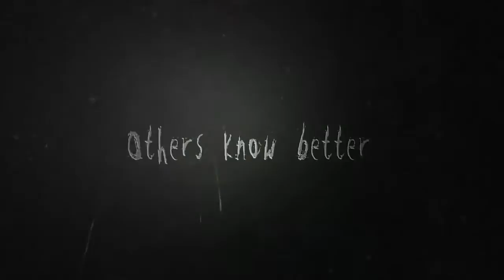Trailer: Slender: The Arrival Launch Trailer